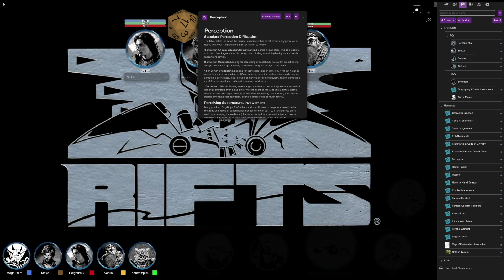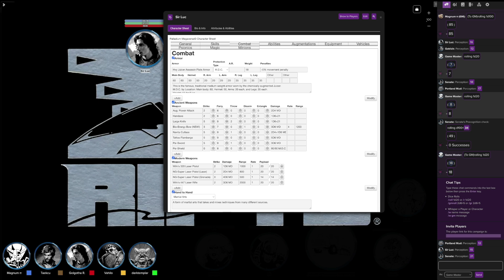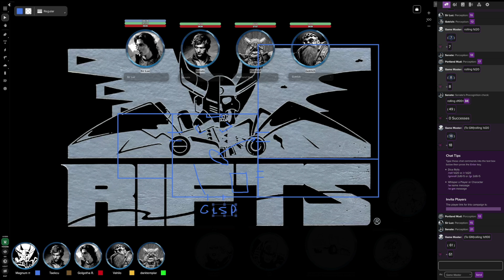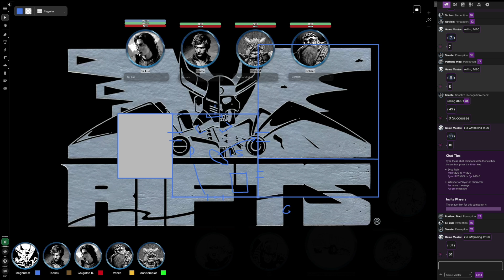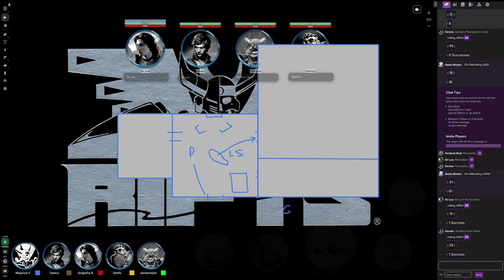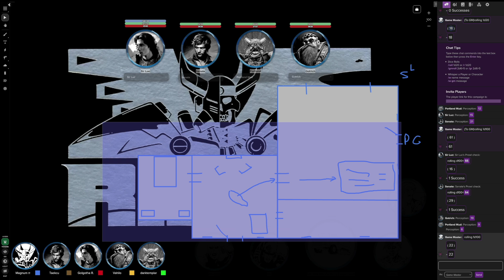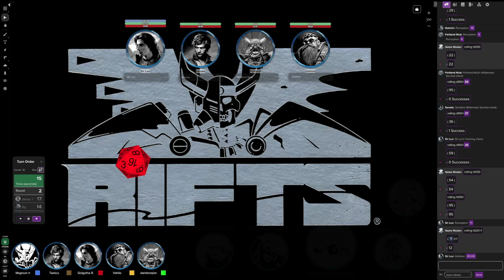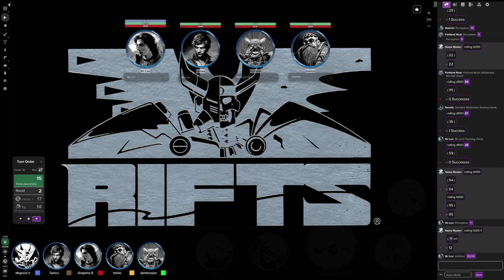Rifts: The Devouring Swarm – RPG Actual Play Episode 5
Following Senate's premonition, the group heads to the mill and are met by a gruesome sight. The end of a long and bloody trail  may lead to something unexpected in the snow.

Get the Books. Support the ttrpg

Rifts RPG Resources (incl. Roll20 character sheet)

Opening theme "Metallic Cry" by Holle Mangler

Rifts®, The Rifter®, Megaverse®, The Mechanoids®, The Mechanoid Invasion®, Phase World®, Splicers®, Chaos Earth®, Coalition Wars®, After the Bomb®, RECON®, Nightbane®, The Palladium Fantasy Role-Playing Game® and Palladium Books® are registered trademarks owned and licensed by Palladium Books Inc. and Kevin Siembieda.